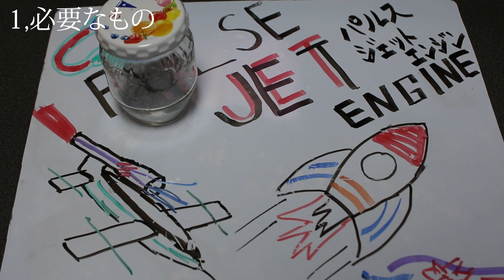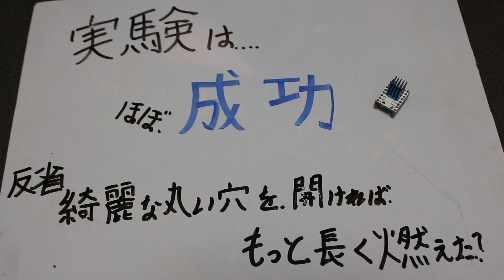家庭で作れるパルスジェットエンジン【実験編】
コタツ研究所処女作
簡単に作れるパルスジェットエンジンをご紹介します。

コタツ研究所youtubeチャンネル📢‹登録よろしく！